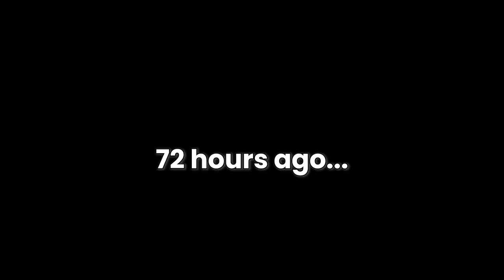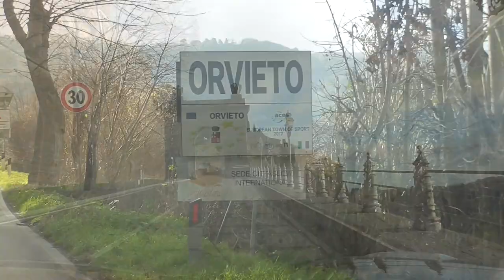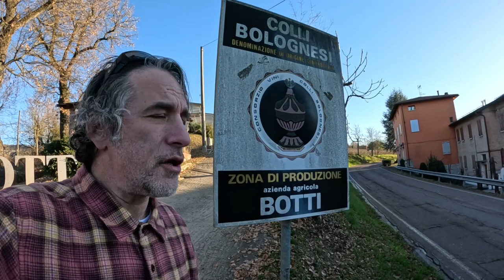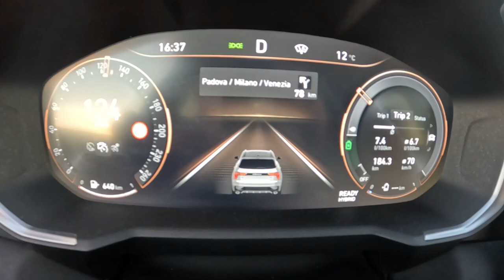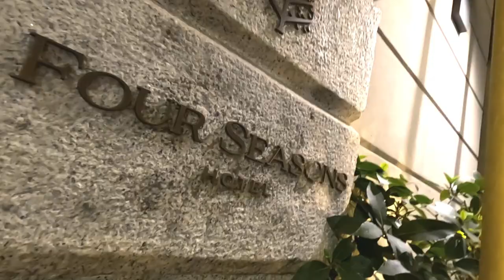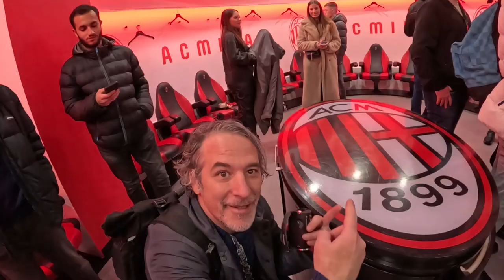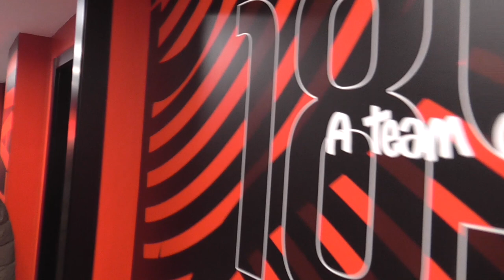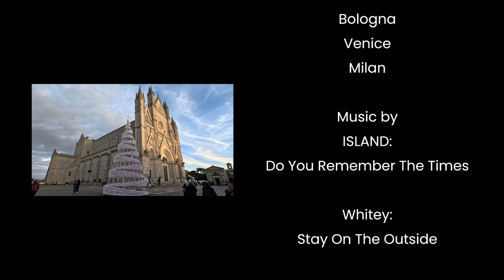VIVA ITALIA (Full Movie)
An adventure through Northern Italy with Autumn & Mike. Roma, Firenze, Venezia and Milano with a random pit-stop in the middle of nowhere.